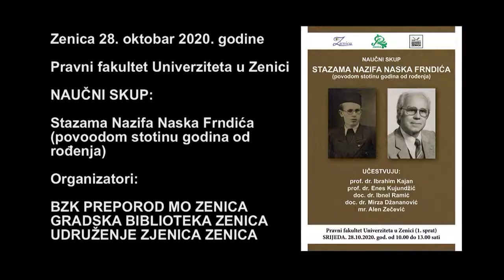STAZAMA NAZIFA NASKA FRNDIĆA - NAUČNI SKUP U ZENICI